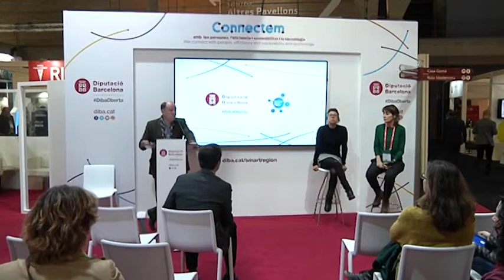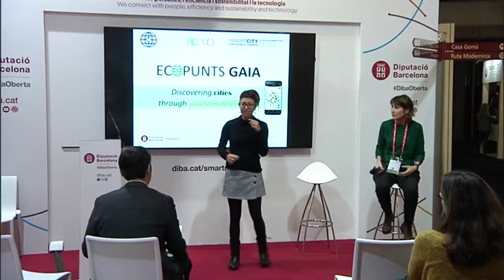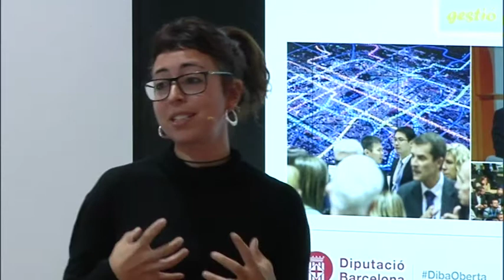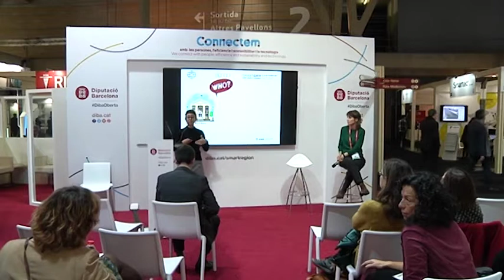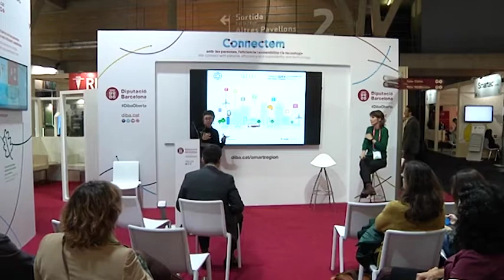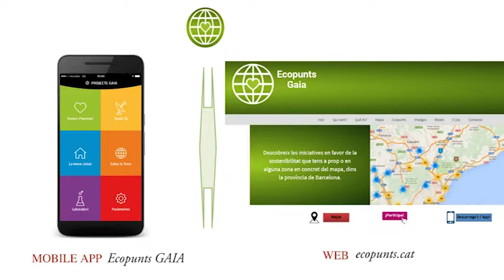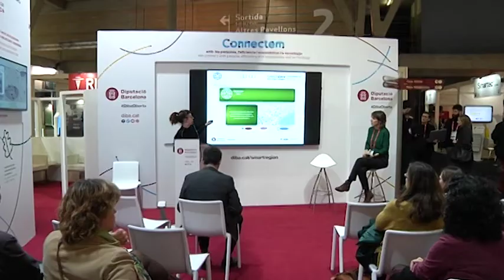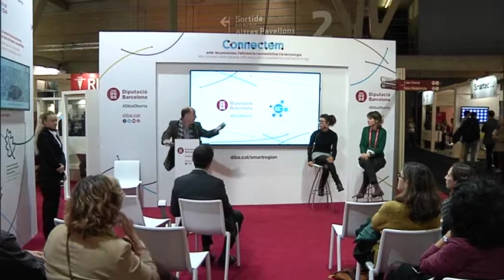Ecopunts Gaia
Ecopunts Gaia: descobreix el territori en clau de sostenibilitat, a càrrec d'anna romero, cap de Servei de Sostenibilitat i Educació de l'Àrea Metropolitana de Barcelona i Nuria Gabernet, cap de l'Unitat d'Educació Ambiental de la Diputació de Barcelona